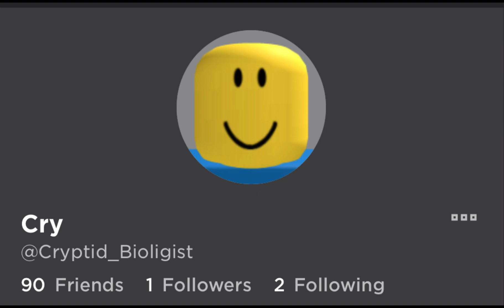Rickroll but its roblox usernames